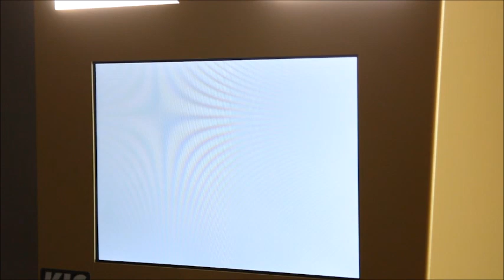Tiny Selfie by KIS PHOTO ME GROUP - TAKE Your Event to the Next Level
• COMPACT AND DESIGN TINY SELFIE BOOTH
o Pocket-sized selfie booth
o easy to carry and set up :
 Only 33 kg
 Set-up in less then 3 minutes
o Customizable templates  to your event branding
o Tiny Selfie Booth with maximum benefits at a minimum cost
o Makes your customers’ events more dynamic and enhance social relations among the guests
o Makes the events interactive and conected
o Stay in touch with your customers during and after the events you organise
Have you ever dreamt a light and effortless to set up selfie booth ?
Here you go ! We have designed the TinySelfie : pocket-sized and 3 elements to put together to make your life easier.
Think to your self... To animate your professional events, choose the new selfie booth: Tiny Selfie.
Did you know that ? the Tiny Selfie enables you to print your selfies in different formats (4 x 6’’ photo prints, stripes, landscape/portraits mode...) and customise your templates !
Make your events unforgettable by choosing the Tiny Selfie!
“One selfie booth, 2 colors available. What would be your favorite Tiny Selfie for animating your events ?